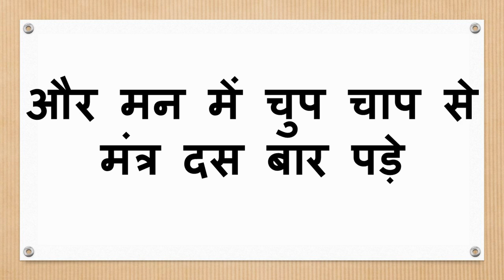शनिबार को यह चुप चाप बोल दो बिना मंत्र आज ही घंटे में वशीकरण हो जायेगा